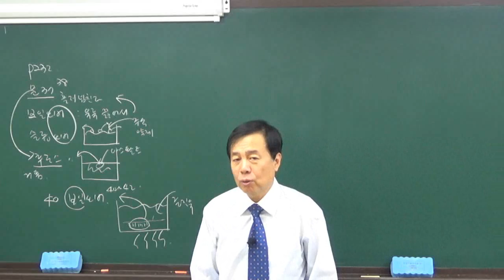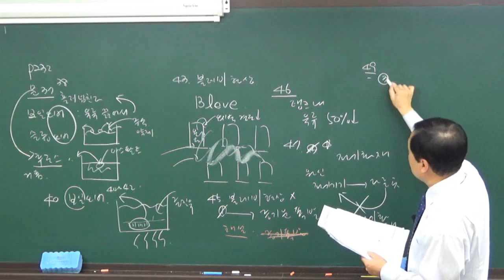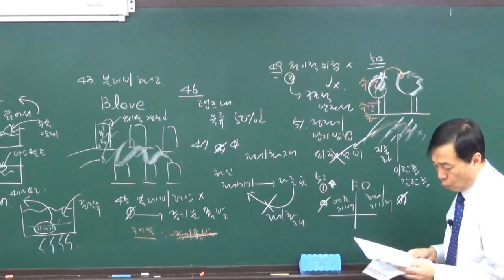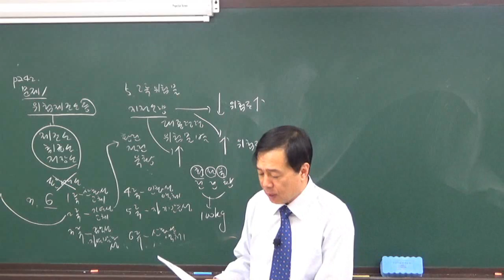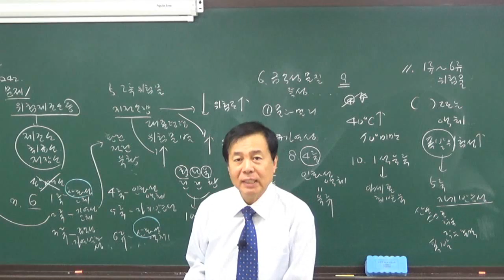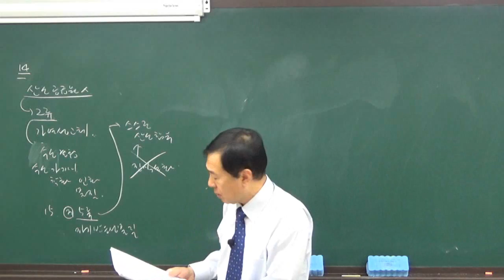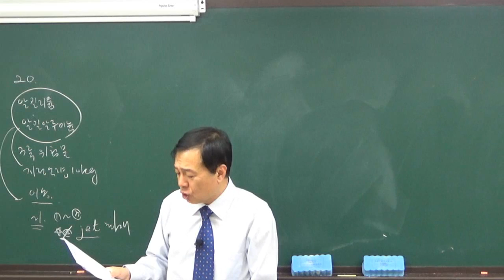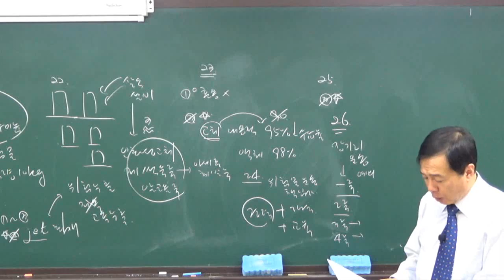[더배움] 9급공무원 소방학개론 이근명 문제풀이 제12강 문제 37번 p 232